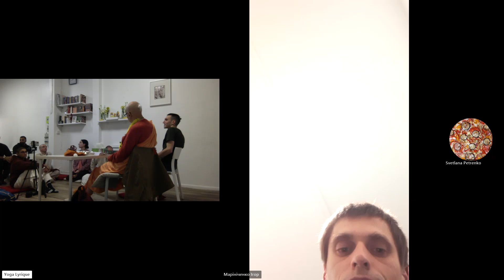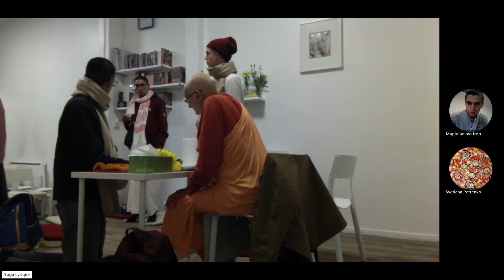2024.10.21 - Rencontre avec Janananda Goswami (part 2)